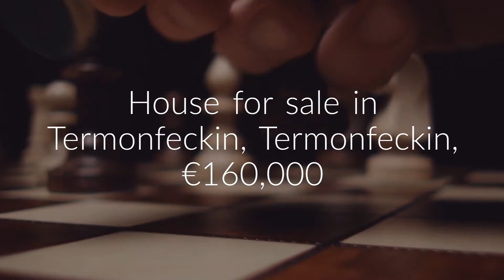House for sale in Termonfeckin, Termonfeckin, €160,000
4
3

REF124523
** PLEASE CONTACT REA O' Brien Collins ON 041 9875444 FOR...